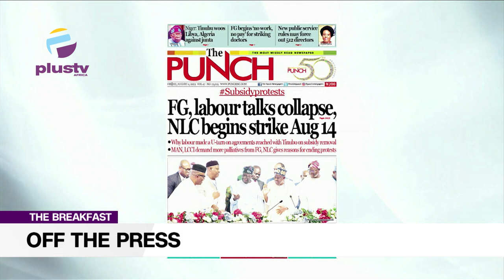Subsidy Protest: NLC Begins Strike Aug14 | Niger: Tinubu Woos Libya, Algeria Aganist Junta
Jide Johnson, Senior Lecturer Nigerian Institute Of Journalism , Joined Maureen Nwaezeigwe to review the biggest stories in Newspapers today. Join us on weekdays at 7:15am on OffThePress, as we discuss the biggest headlines in newspapers today.